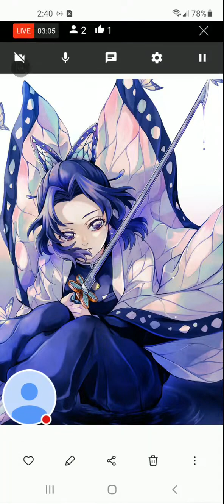Delta Heavy - White Flag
RE-UPLOAD

🌌Art by: ?